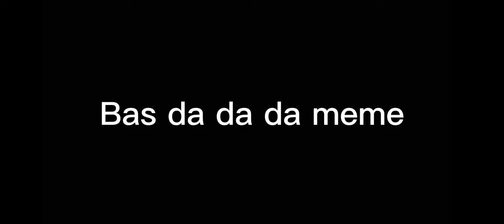Bass da da da meme.Ft.Альбина, Кэйт и я